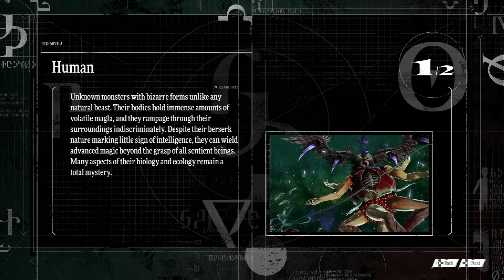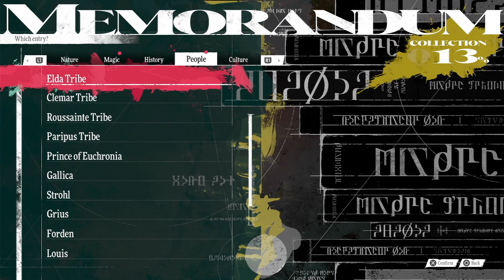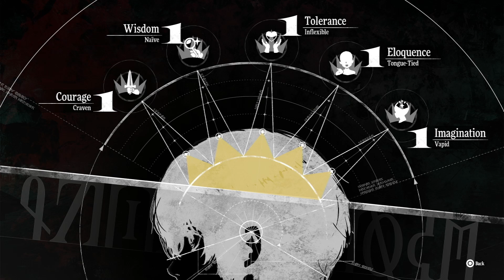Let's Play | Metaphor: ReFantazio Demo Part 2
The second part of my look at the Metaphor: ReFantazio demo.